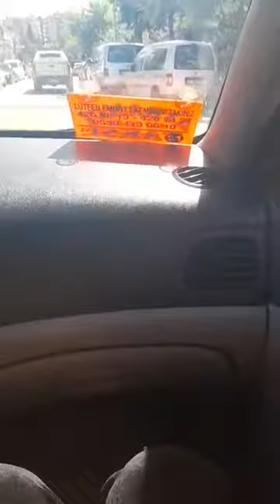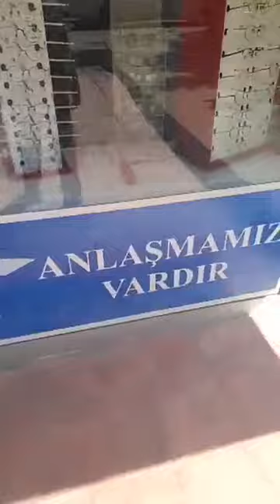Sibel Baysal hastane tedavi raporu